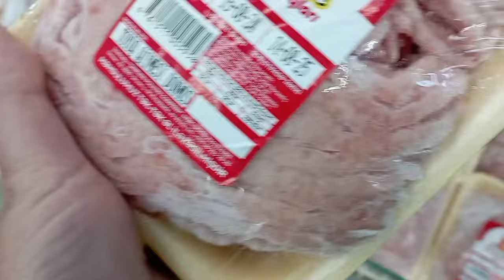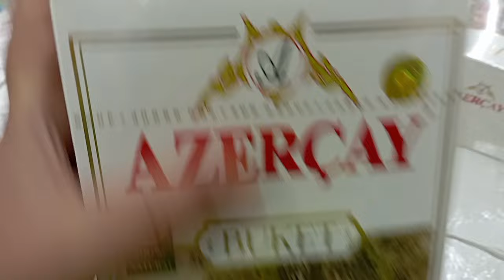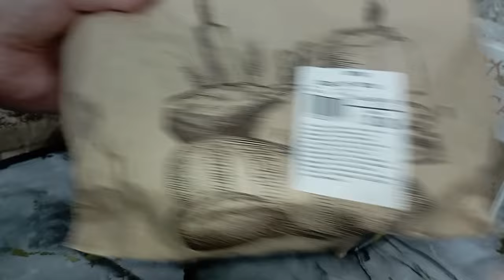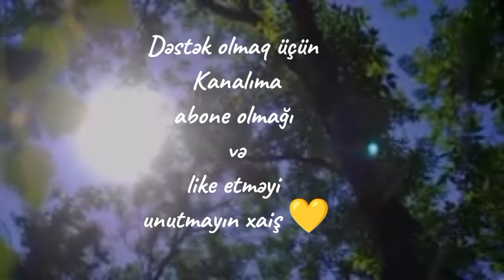Güvəcdə buğlama.Market Alış verişi.Ərzaq yerləşdirmə.izləyicilərimə təşəkkür